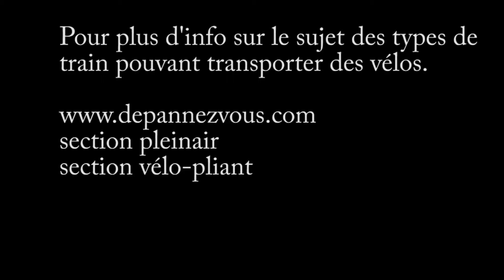Train Mont-Blanc express- Installation pour les vélos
Pour mieux préparer vos futurs voyages.

Pour plus d'info sur le sujet section pleinair